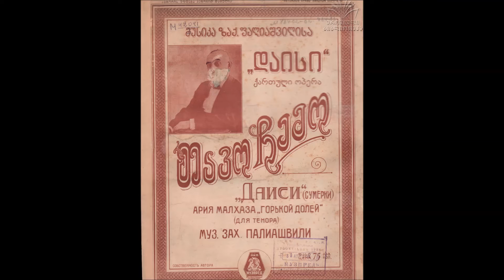Z.Pliashvili opera "Daisi" aria of Malkhaz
Tengiz Zaalishvili - Tenor
ზ.ფალიაშვილი დაისი  მალხაზის არია თავო ჩემო
თენგიზ ზაალიშვილი - ტენორი